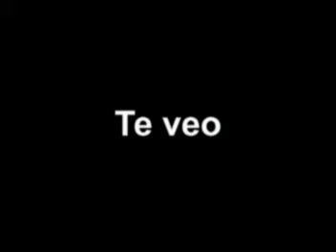Te veo-Enrique Loyde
Para Dios no hay excusas, y para todos mis amigos mil disculpas por si alguna vez los ofendi nunca fue mi intecion hacerlos sentir mal y recuerden que en mi tienen a un gran amigo .Dios los bendiga hoy y siempre